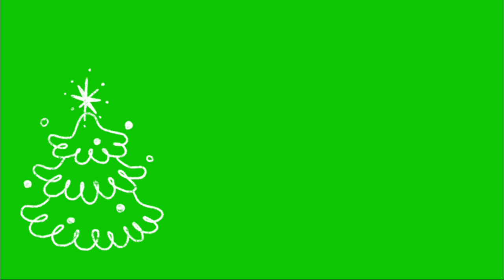Christmas pack Green Screen Effect FHD | green screen videos